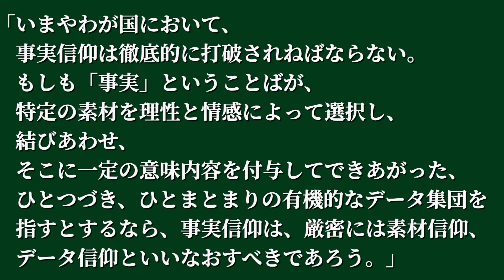言葉13:歴史学者・木村尚三郎の言葉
【引用文献】
木村尚三郎『西欧文明の原像』（講談社学術文庫）

【音源】
VLLO